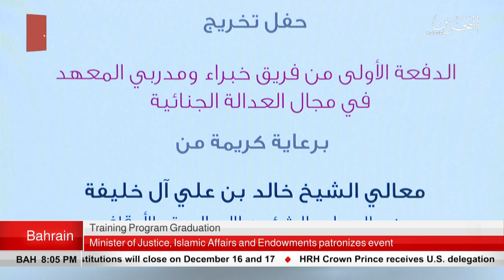BAHRAIN NEWS CENTER : ENGLISH NEWS 12-12-2018